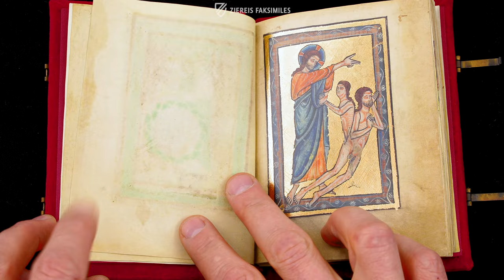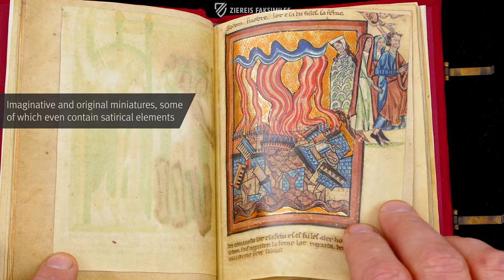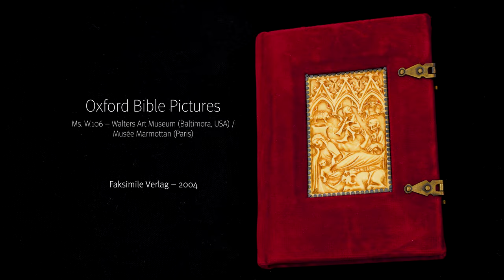THE OXFORD BIBLE PICTURES - Browsing Facsimile Editions (4K / UHD)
The Oxford Bible Pictures constitute a purely illustrated book with depictions of biblical scenes. The miniatures are richly embellished with gold in the most varied treatments. The codex is the masterpiece of the famous Gothic illuminator from Oxford, William de Brailles.